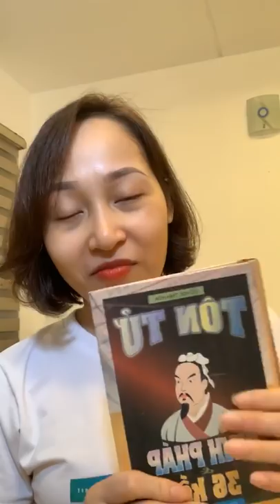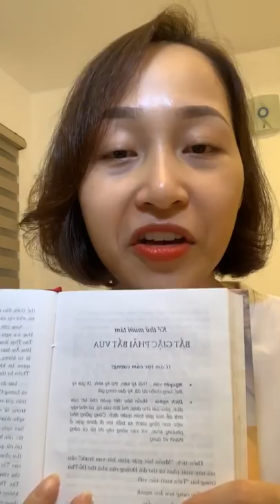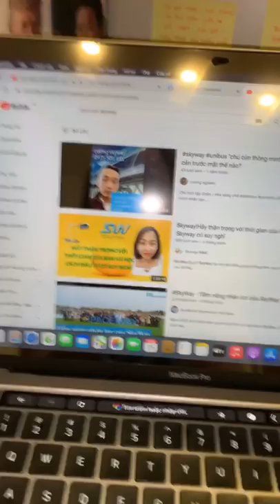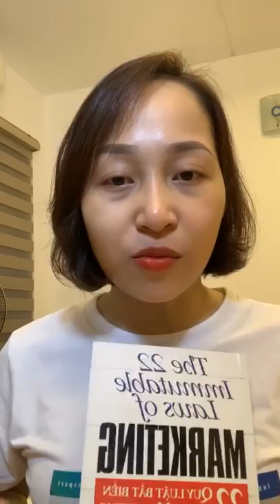SKYWAY - CHIẾN LƯỢC : BẮT GIẶC PHẢI BẮT VUA ! ( 15/06/2021)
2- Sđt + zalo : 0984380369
3- Kênh Youtube : Gia Linh Skyway

   KHI CÓ CƠ HỘI THÌ PHẢI TÌM HIỂU KỸ VÀ NHANH TAY NẮM BẮT !!
“ Nắm giữ cổ phần công ty là tạo một dòng tài sản đẻ tiền cho mình !”
   SẼ VUI HƠN NHIỀU NẾU BẠN CÓ CỔ PHẦN CÔNG TY NÀY TRƯỚC KHI HỌ TIẾN MẠNH RA THỊ TRƯỜNG !!!

 150.000$ = 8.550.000 cổ phần (chiết khấu 1:57)x2 = 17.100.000 cp
 100.000$ = 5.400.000 cổ phần ( 1:54 ) x2 = 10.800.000 cp
 50.000$ = 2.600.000 cổ phần ( 1:52 ) x2 = 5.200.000 cp
 25.000$ = 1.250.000 cổ phần (1:50 ) x2 = 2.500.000 cp
Các gói nhỏ bắt đầu từ 50$ = 900 cổ phần ( chiết khấu 1:18 )
 250$ = 5.750 cổ phần
 500$ = 13.000 cổ phần (x1,5)
 1.000$ = 33.000 cổ phần x2 = 66.000 cp
 2.000$ = 70.000 cổ phần x2 = 140.000 cp
 3.000$ = 118.000 cổ phần x2 = 236.000 cp
 5.000$ = 200.000 cổ phần x2 = 400.000 cp
 10.000$ = 470.000 cổ phần x2 = 940.000 cp

( TRẢ THẲNG ĐƯỢC LƯỢNG CỔ PHẦN CAO HƠN)

(ko giới hạn số lượng , được trả thẳng hoặc trả góp lên tới 05 tháng )

   Mỗi cổ phần giá khởi điểm 1$ khi chào sàn !

🌟🌟🌟THÔNG TIN ĐÁNG GIÁ NGÀN VÀNG !!!

   Dưới đây là tóm tắt thông tin về Skyway : SKYWAY là dự án khoa học về giao thông. Dự án đã nghiên cứu thử nghiệm hơn 40 năm.
   Dự án được tài trợ chính bởi các quốc gia, quỹ liên hợp quốc, quỹ hòa bình liên xô, các nhà chính trị và nhân dân đóng góp... Skyway được báo chí , truyền hình thường xuyên đưa tin suốt nhiều năm qua ca ngợi về mô hình giao thông mới, hiện đại và tiết kiệm. Skyway đã đạt nhiều giải thưởng lớn uy tín về giao thông và khoa học . Đây là một giải pháp về giao thông, hiện đại , thông minh, đưa trí tuệ nhân tạo vào từng con tàu, hợp xu thế của thế giới, và giải quyết được rất nhiều các vấn nạn giao thông mà các quốc gia đang gặp, ví dụ : ùn tắc, ô nhiễm , tai nạn, chậm chạp, phải giải phóng mặt bằng, chi phí quá lớn và xây dựng lâu, v.v. ...
   Skyway đang được toàn thế giới đón nhận và ủng hộ. Các chuyên gia đánh giá skyway sẽ chiếm 50% thị phần toàn thế giới.. SKYWAY được Ủy Ban dịch vụ tài chính Quốc Tế BVI- FSC giám sát hoạt động, và được định giá 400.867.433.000 $. được phép phát hành 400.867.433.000 cổ phần, mỗi cổ phần trị giá 1$. Thuộc TOP các công ty lớn nhất thế giới ! SKYWAY được sàn Cayman Island tại Anh cấp mã định danh chứng khoán quốc tế : VGG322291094
Hiện tại các dự án thương mại đang được tiến hành tại DUBAI, SHARJAH, UAE, Bản thân Linh là người đã trực tiếp sang tận công trường tại Sharjah ( UAE) để kiểm chứng. Bạn có thể xem luôn video Linh đi công trường ở đây Skyway đã tự thân thể hiện được mình là một tập đoàn khởi nghiệp thành công ! Dự án thương mại 130km tại Sharjah đã khởi công.
  Trong năm 2021 đồng loạt khởi công nhiều dự án khác trên toàn thế giới , trong đó có Việt Nam với dự án 3km tại chùa Lôi Âm ( Quảng Ninh) Các cơ hội đầu tư cổ phần với Apple , Facebook, Amazon, Microsoft, Uber, ..., đã qua đi mà chúng ta ko hề biết để nắm giữ cổ phần công ty họ. Thì đây, cơ hội với một tập đoàn lớn như Skyway vẫn còn một thời gian ngắn nữa ( giai đoạn 14 và 15), hãy nhanh tay nắm lấy trước khi cơ hội vụt qua lần nữa ! Linh ở đây để giúp bạn !